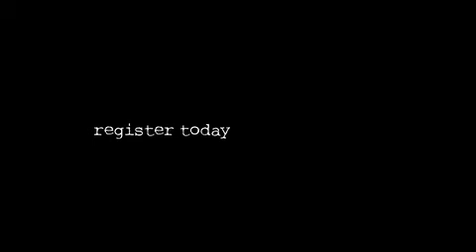PLAY LIKE A PRO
Sales Leadership Workshop:  April 18, 2012
Extreme Networking:  April 19-20, 2012
We are extremely excited to announce that we will be holding our Spring 2012 Extreme Networking at Innisbrook, in Palm Harbor, Florida.  Innisbrook is a lush 900 acre resort, and provides their guests with spacious suites that have scenic views of a golf course, at a rate of $175 per night.

Early bird registration will be available on our website by or before December 14, 2011.  We hope you will join us this Spring!